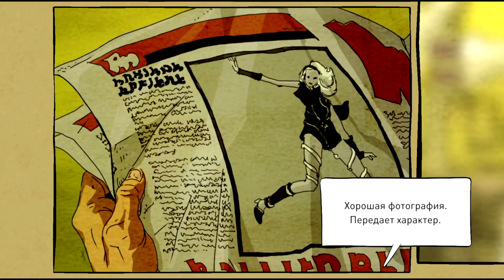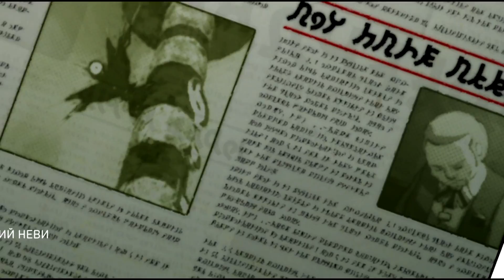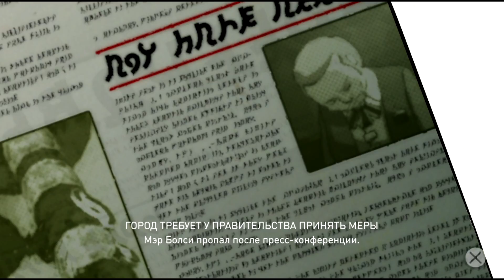Gravity Rush Remastered {PS4} прохождение часть 9 — СЛАВА КАМЫШАМ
♥☺♥ Не забывайте лайкать и подписываться ♥☺♥
Приготовьтесь взглянуть на привычные вещи совершенно по-новому. Портативный экшен от третьего лица Gravity Rush изменит ваши представления о гравитации, ведь отныне вы сможете управлять ею – собственными руками. В роли Кэт вам предстоит отправиться в мир, который будет буквально рассыпаться на кусочки. Манипулируйте силой тяготения, чтобы пробираться вперед по улицам, бегать по стенам – в общем делать все, чтобы спасти город и самого себя.